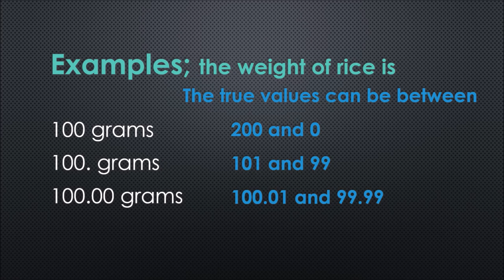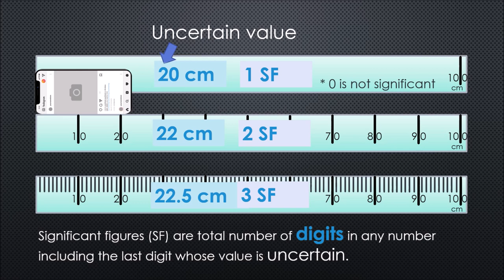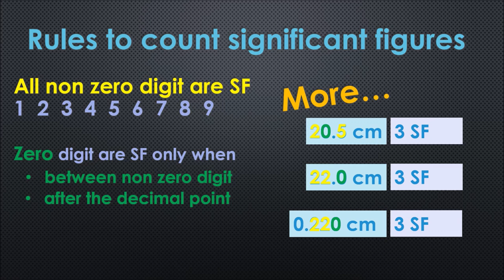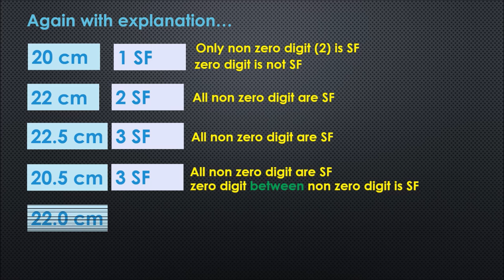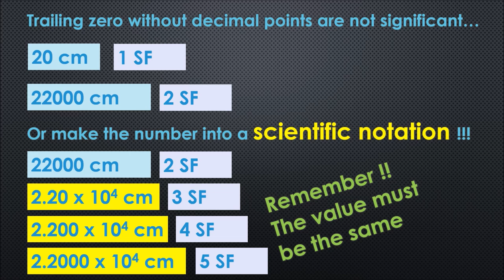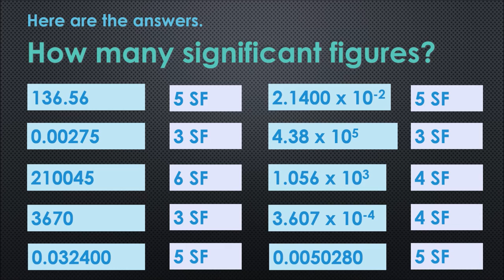significant figures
Meaning and important of significant figures, rules of significant figures.